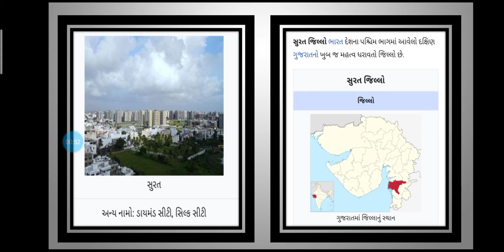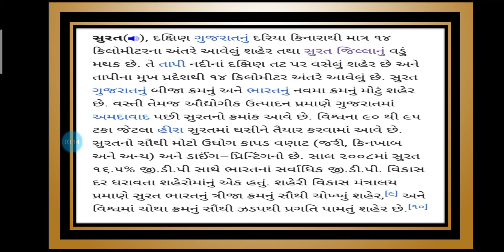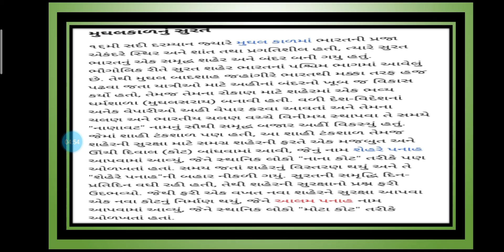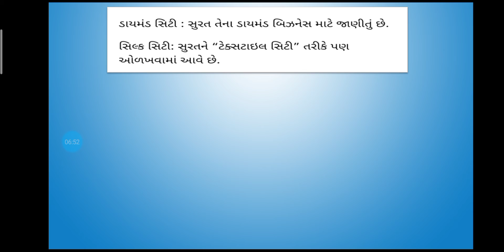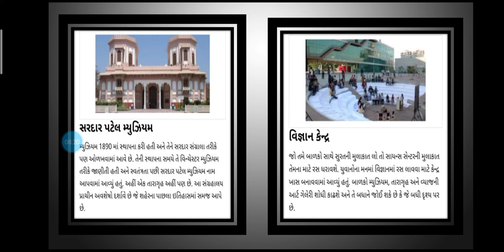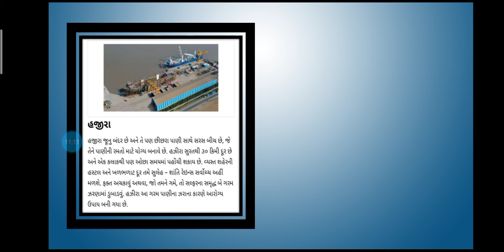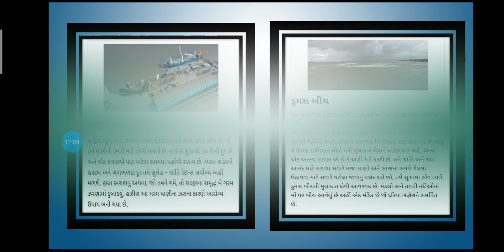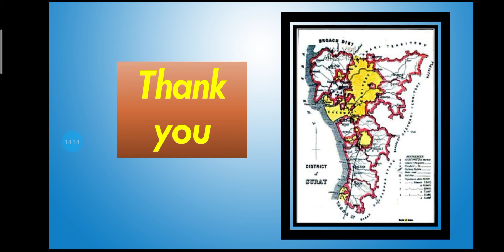STD-4 SUB-ENVIRONMENT 20/3/21 ધોરણ-૪ વિષય- આસપાસ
વિષયાંગ: પાઠ -૨૫ મારો જિલ્લો (પાઠની સમજૂતી ભાગ-૨)